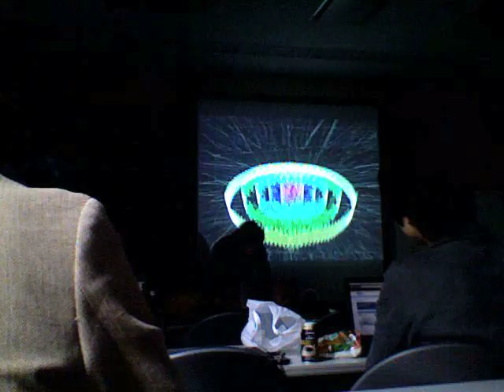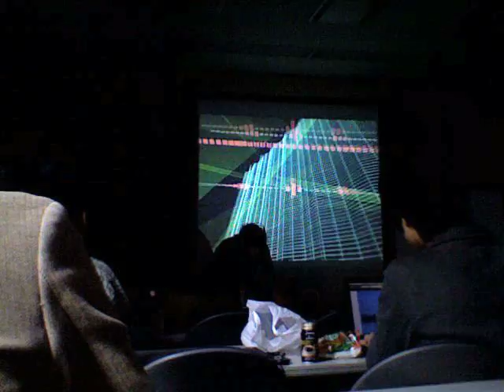@Todai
2008 4/19
demo